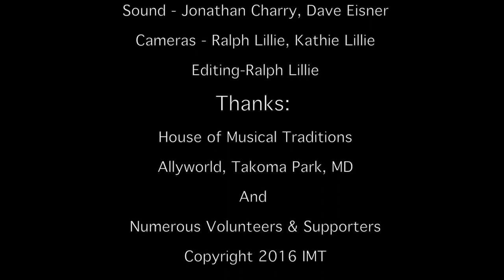"Put on Your Old Grey Bonnet", The Corn Potato String Band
"Put on Your Old Grey Bonnet", performed by The Corn Potato String Band at the Institute of Musical Traditions Allyworld, Takoma Park, Maryland, USA on May 29, 2016.

The Corn Potato String Band has earned high praise in traditional American music, keeping old time fiddle and banjo music from a one-way trip to the dustbins of history. Theirs is a story of struggle, hard knocks and triumph. Essentially unable to cope with modern life, the members of this band are outcasts of society who survive by playing the lost music of the flatlands where they were raised.

The Corn Potatos have delighted audiences with their driving fiddle tunes and harmonious singing across the US, Canada, Europe, Mexico, and India. They are all multi-instrumentalists dedicated to continuing the music and dance traditions of the Central and Southern US. In addition to being champion fiddlers they play banjo, guitar, bass and mandolin and deftly handle many different antiquated styles including ballads, “ho-downs,” country “rags” and southern gospel, specializing in twin fiddling and double banjo tunes.

Sound: Jonathan Charry, Dave Eisner, Dave Richardson

Cameras: Ralph Lillie, Kathie Lillie